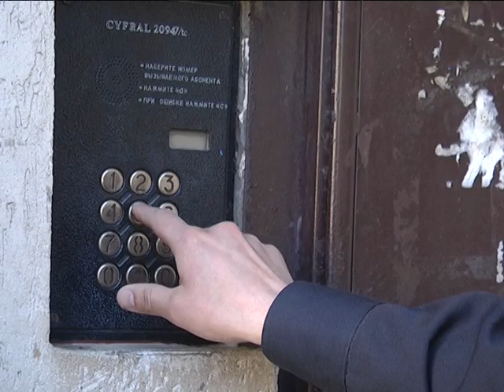2019-04-25 г. Брест. Дом без насилия. Новости на Буг-ТВ.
Специальный комплекс мероприятий «Дом без насилия».
Специальный комплекс мероприятий «Дом без насилия» проходит в эти дни в стране. В центре внимания участковых инспекторОв – семьи, находящиеся в социально опасном положении, люди, имеющие судимость, притоны. Какая работа проходит с такими гражданами и в чем она – камень преткновения и источник проблем – ответы на эти и многие другие вопросы в следующем материале выпуска.